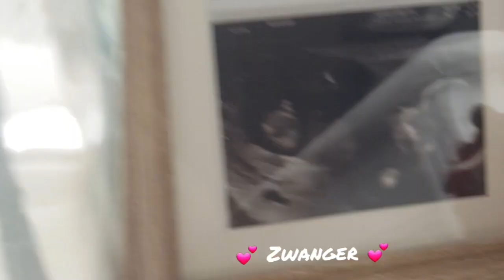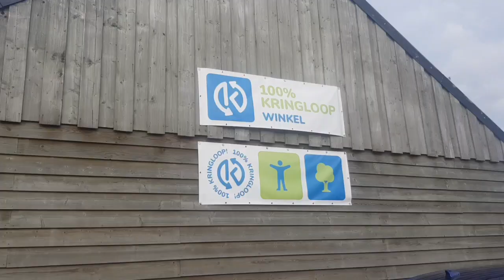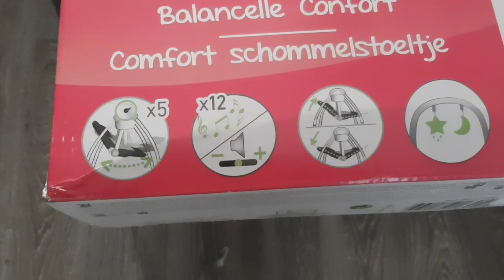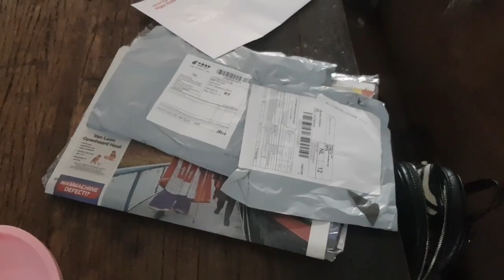19 WEKEN ZWANGER!!! HEEL VEEL RUGPIJN" || ZWANGERSCHAPSVLOG #05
19 weken zwanger" zwangerschapsvlog #05 heel veel last van mijn rug en het wordt alleen nog maar erger! Dit is nog maar het begin.

Hoi ik ben noeël en upload elke week een Nieuwe vlog over mijn zwangerschap! Ik ben nu momenteel 19 weken zwanger.

WEEKVLOG
Ontzettend veel last van mijn rug, en heb de eerste harde buik ervaren! Ik heb besloten om maar aan zwangerschapfysio te beginnen omdat het alleen maar erger wordt!
Eindelijk kunnen zowel ik als mijn vriend heel duidelijk de baby voelen schoppen😍 en gaan we voor het eerst zwemmen (Fail)
Ik klap bijna uit mijn bikini 🤣

Alle muziek die ik gebruik in mijn video's zijn niet van mij en alle rechten gaan naar de eigenaar!!